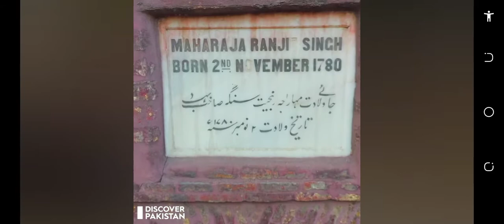plz subscribe channel 1 millions +views